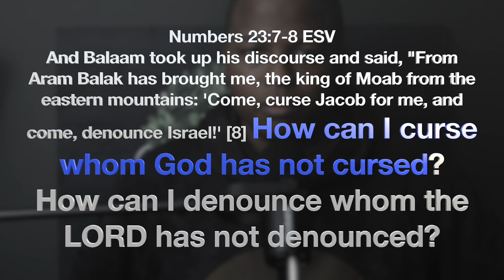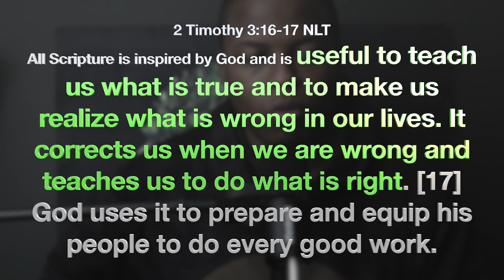What SEERS Should Know About the Gift of Discerning of Spirits